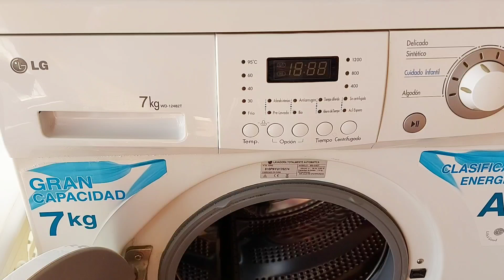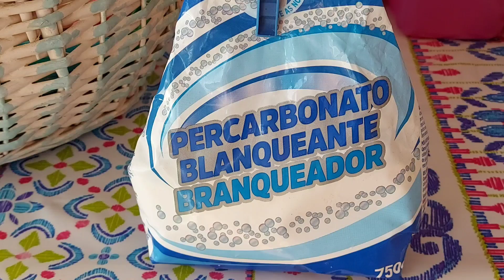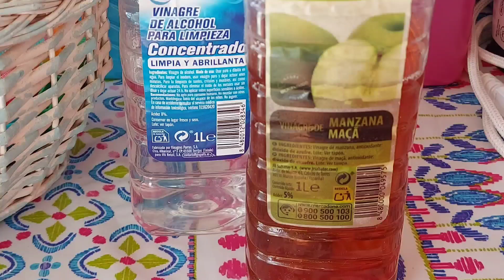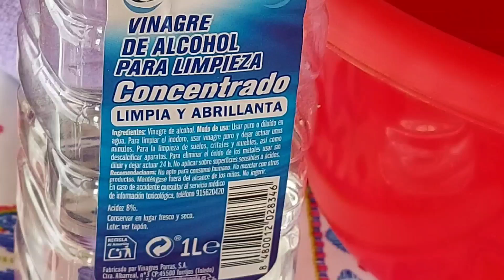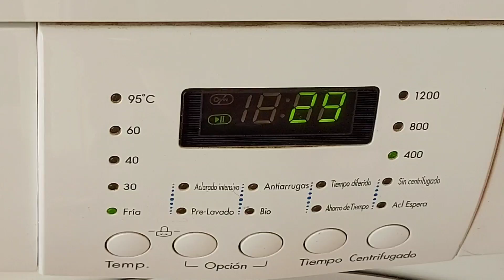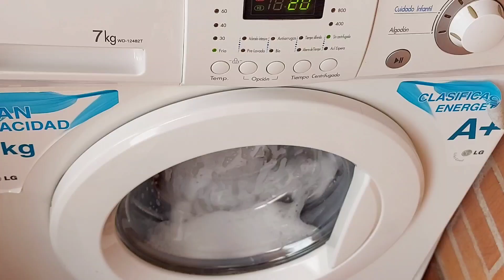✅ LAVA LA LAVADORA👚👖EVITA AVERÍAS ❌MANCHAS ❌MALOS OLORES ❌ MOHO // BEATRIZ COCINA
Hoy os muestro el mantenimiento de la lavadora, cómo lavarla por dentro y por fuera para evitar averías y manchas con estos productos:
Percarbonato.
Una pastilla de detergente.
Vinagre de alcohol.